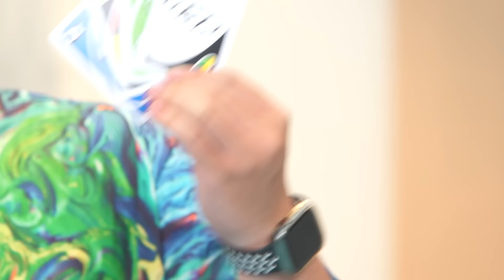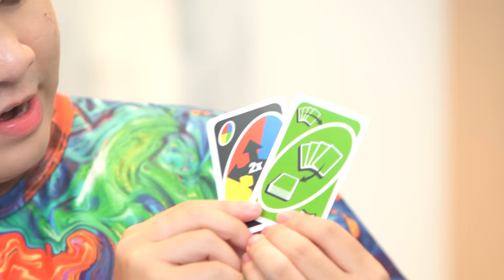Mattel Games | Hướng dẫn cách chơi UNO Attack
Trò chơi trí tuệ UNO ATTACK - Phiên bản MÁY CHIA THẺ TỰ ĐỘNG
Game UNO ATTACK chia thẻ ngẫu nhiên cung cấp một cách chơi UNO thú vị và không thể đoán trước được. Với nhiều âm thanh phát ra từ dụng cụ chia thẻ càng làm tăng thêm sự phấn khích! Bạn cũng có thể lưu trữ các thẻ bài trong thiết bị này, nên sẽ rất dễ dàng bảo quản và di chuyển.